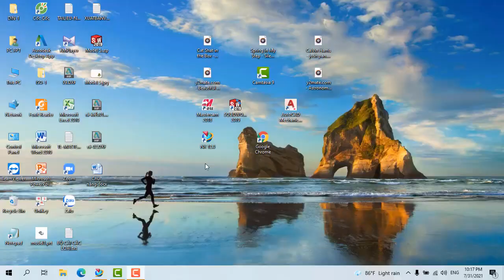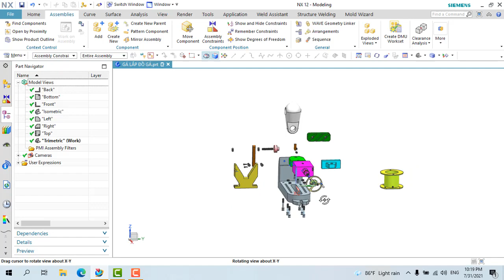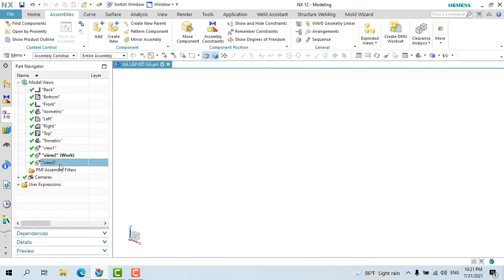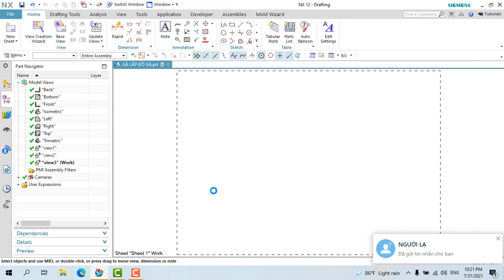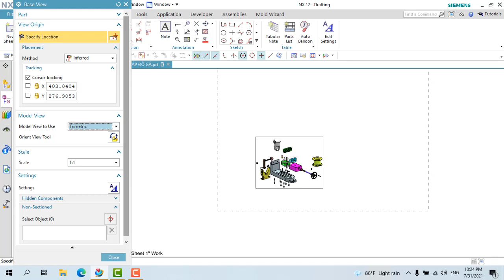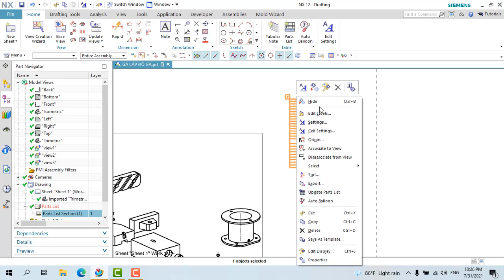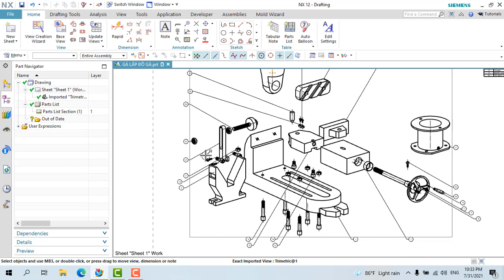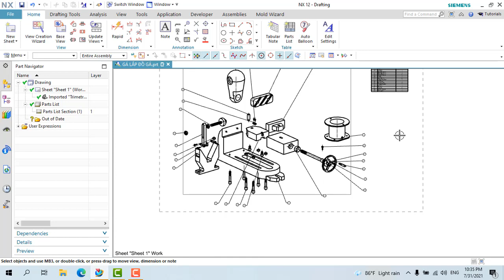Bài 6 Hướng dẫn xuất bản vẽ phân rã , đánh chỉ số Ballon